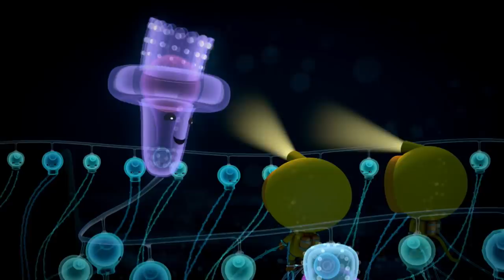Octonauts - Poison Dart Frog | Sea Creature Encounter | Cartoons for Kids | Underwater Sea Education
The Octonauts visit an island populated with poison dart frogs in order to save some fish stuck up a tree!